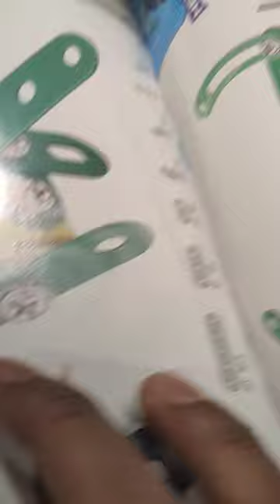kids toys toys clothes knowledge 👍❤️❤️